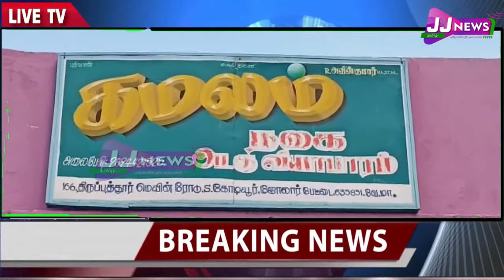vlur District News#JJTVNEWS devotional and news television